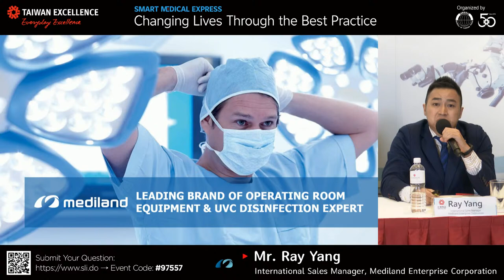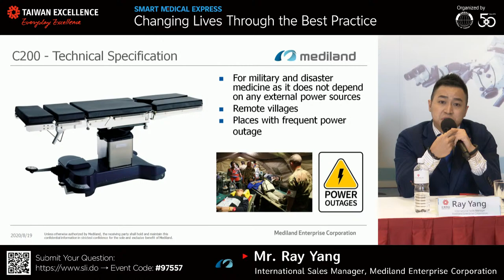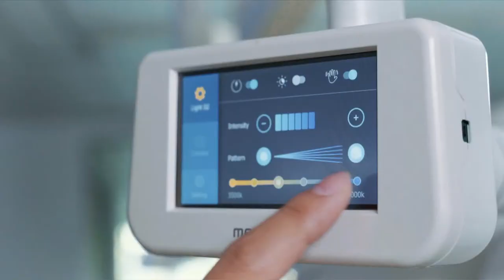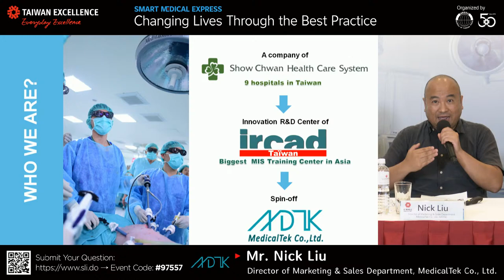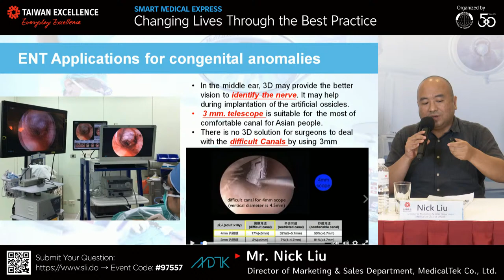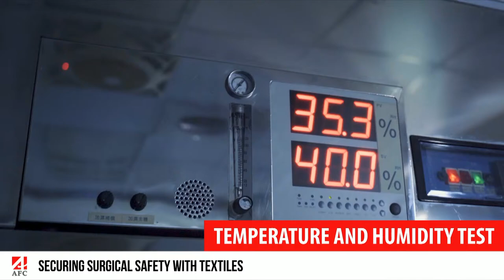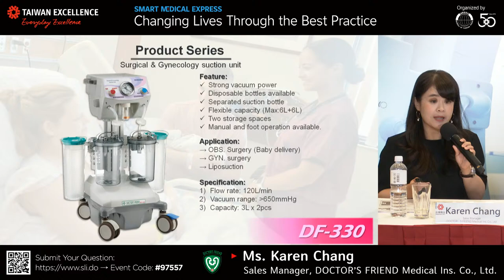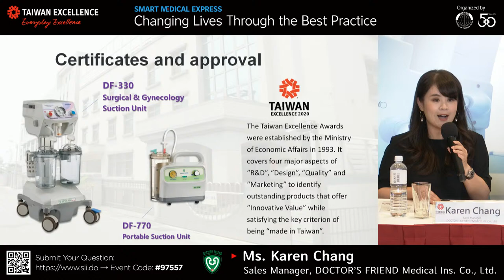Changing Lives Through the Best Practice | Online Webinar | Taiwan Excellence 台灣精品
Taiwan Excellence Smart Medical Express
Surgical Equipments - Changing Lives Through the Best Practice
Livestreaming: August 19, Taipei time (GMT+8) 16:00

We will be showcasing some of the best Taiwanese medical products such as surgical lights and tables, endoscopy systems, surgical textiles, suction units, and many more at “Smart Medical Express—Changing Lives Through the Best Practice” online product launch! Brand presentations from:
✨ Mediland
✨ MedicalTek
✨ Asiatic Fiber Corporation
✨ Doctor's Friend Medical Instrument Co., Inc.

🔹Slido us! Leave your questions
🔹Post Event Survey. Let us know your Feedback!

🕐 August 19. 📆 Changing Lives Through the Best Practice 🏥
🕐 August 26. 📆 Beauty and the Masks 💄
🕐 September 2. 📆 Eyes on the Future 👁️‍🗨️
🕐 September 16. 📆 Aging Wisely with Trusty Healthcare 👨‍👩‍👧‍👧
🕐 September 30. 📆 Dentistry of Excellence 😁
🕐 October 16. 📆 Taiwan-ASEAN Medical Device and Innovation Forum

【 Taiwan Global Anti-COVID-19 Pavilion】
The latest information and services, sharing the know-how and capability of experts from multiple fields, 20 top-tier medical institutions, and over 2,000 Taiwan companies.